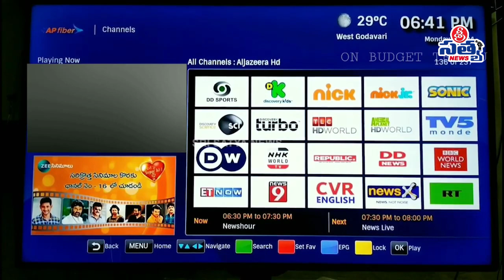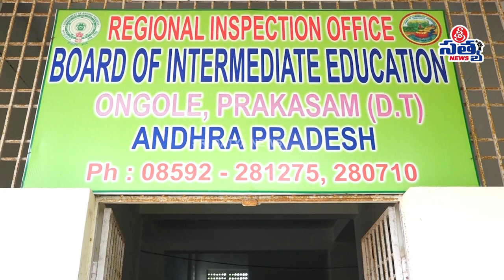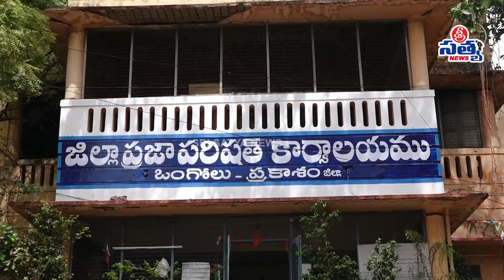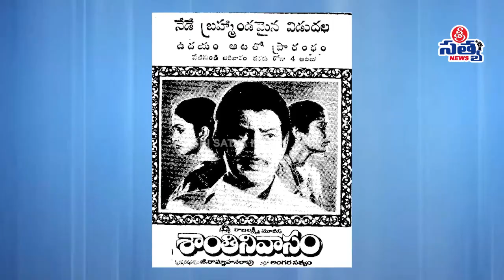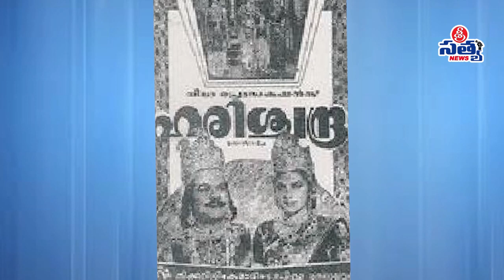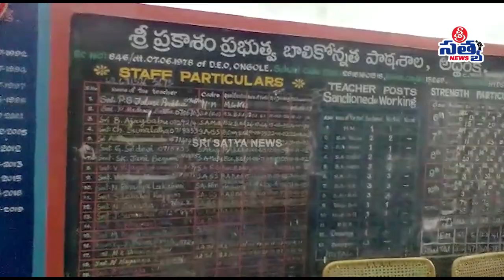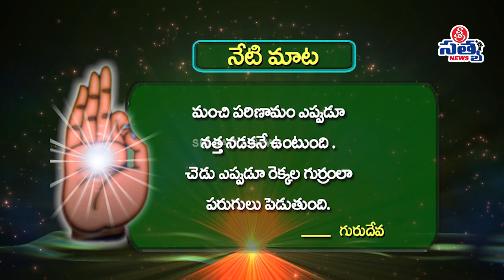22-09-2021 SRISATYA NEWS BULLETIN 11:00 AM SRISATYA NEWS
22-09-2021 SRISATYA NEWS BULLETIN 11:00 AM SRISATYA NEWS |SRISATYA NEWS